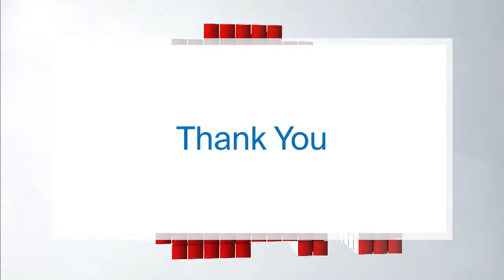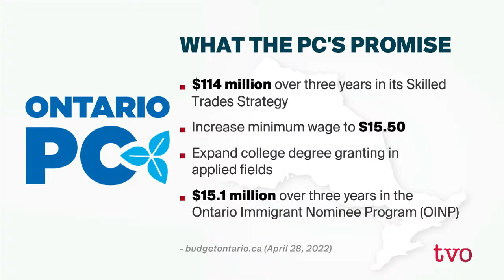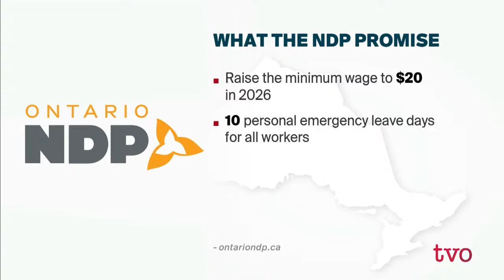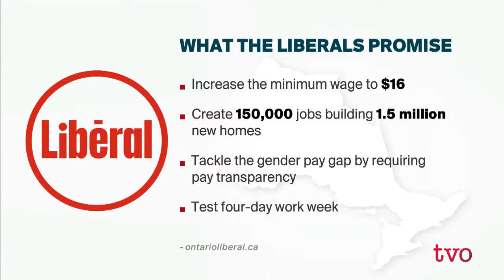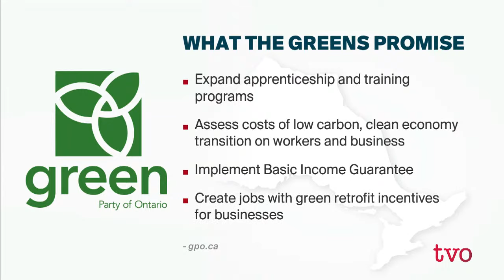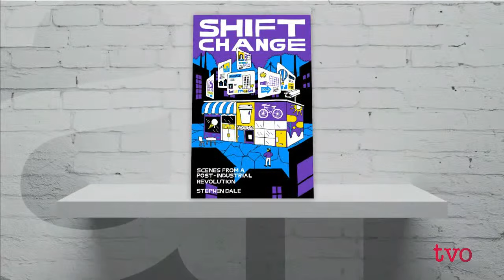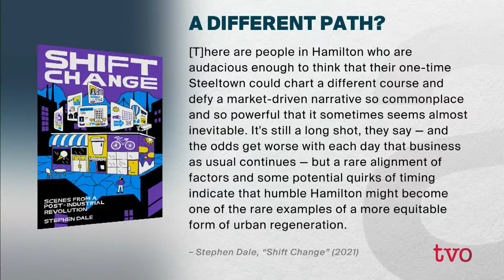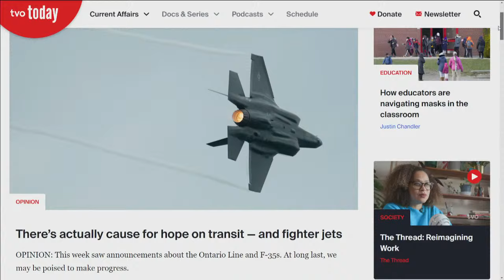Labour Solutions for Ontario Businesses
How are the party’s positioned to assist employers dealing with the challenges of hiring, training, and retaining workers across the province? Then, Stephen Dale discusses his book, Shift Change: Scenes from a Post-industrial Revolution.”